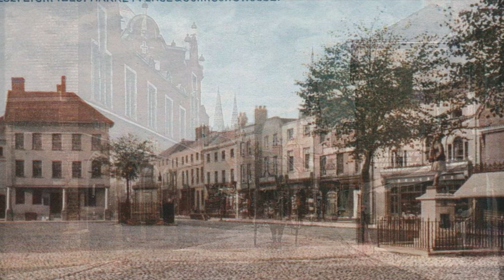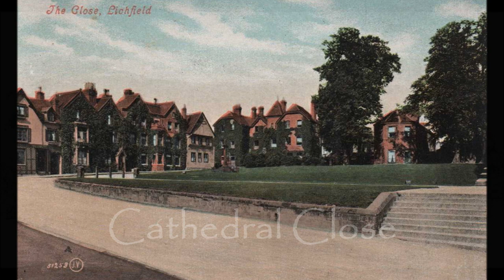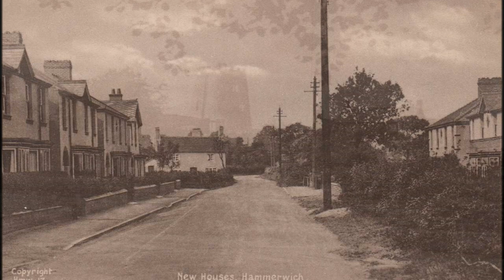Lichfield through time - Midland Memories.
Second modified upload.
As part of the 'Midland Memories' series, here's a nostalgic look-back at the  historic Staffordshire city of Lichfield,  from the 'Ladies of the Vale of Trent'  referring to the three graceful cathedral spires to beyond, a once rural area.
Both Burntwood, Hammerwich  on the video were once villages on the outskirts of the city, they are now almost merged into to a rapidly spreading suburbia.
Enjoy this taste of only yesterday.

Gymnopedie No. 1      and -
Gymnopedie No. 2     by Erik  Satie
This music was downloaded  courtesy of the YouTube video maker's  library

Apologies for any unintended infringement of copyright. This video has not been made for any element of personal profit or gain